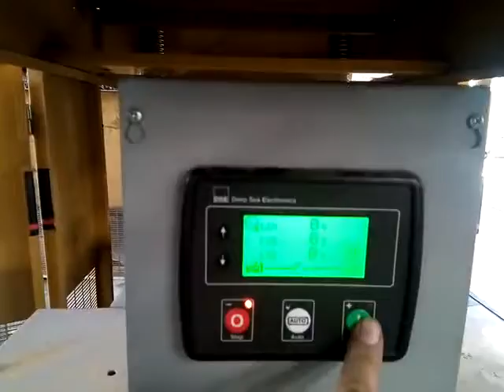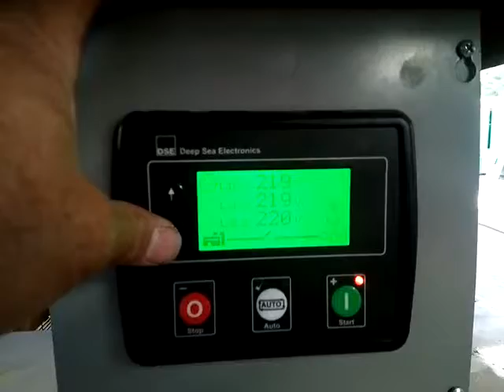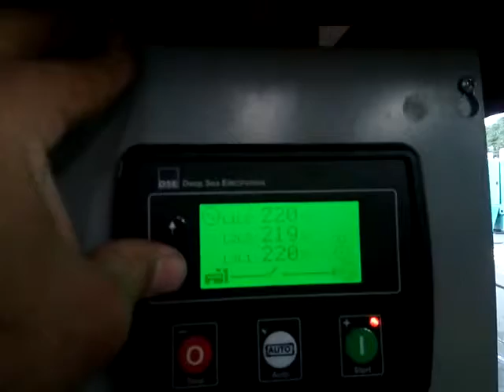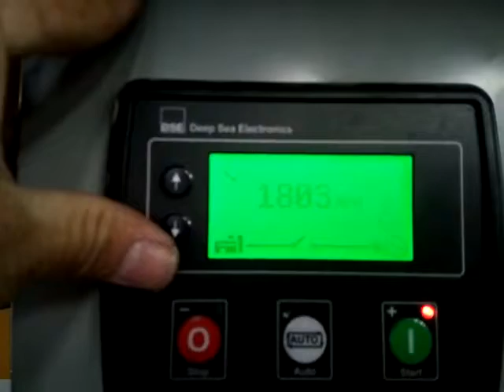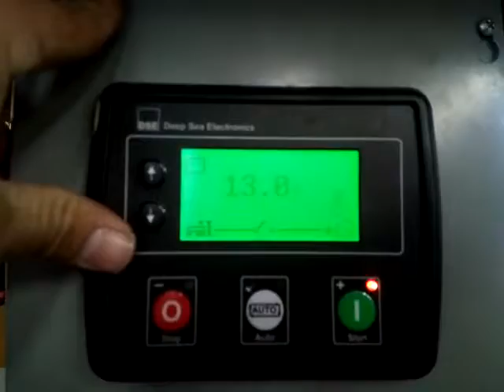Olympian 40kw gas lp